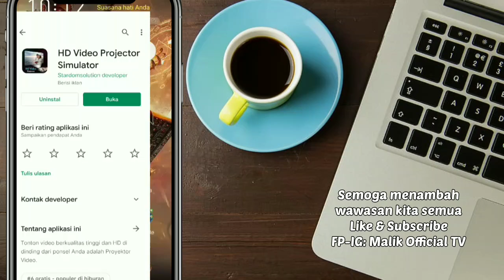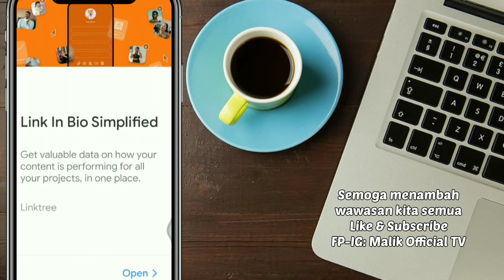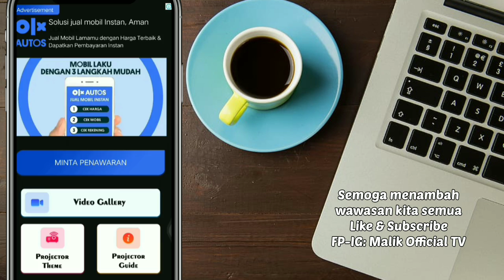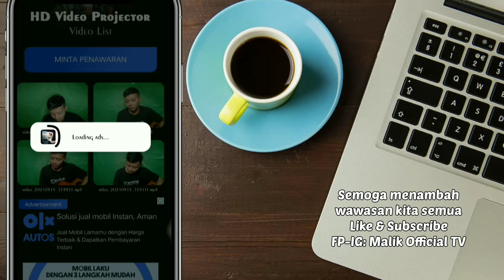Aplikasi proyektor hp ke tembok - Hd video projector simulator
aplikasi proyektor hp ke tembok, hd video projector simulator atau cara menggunakan hd video projector, how to use hd video projector simulator. Video ini berisi tentang review aplikasi hd video projector simulator, Aplikasi hd video projector simulator Katanya bisa memproyeksikan gambar yang ada di layar HP, namun kenyataanya tidak demikian.

Semoga bisa menambah wawasan kita semua,